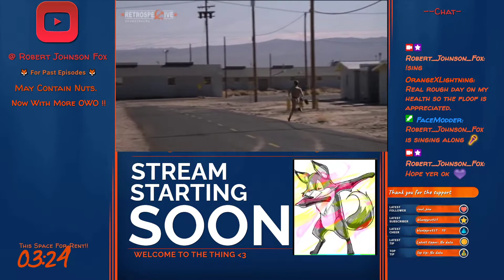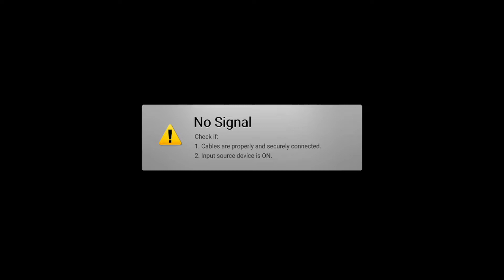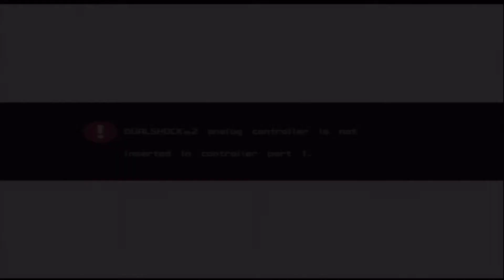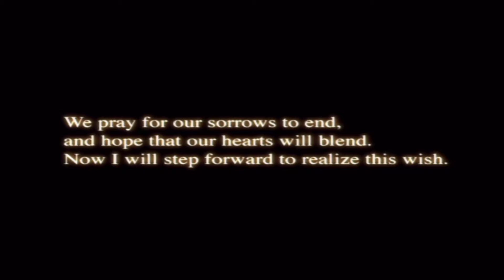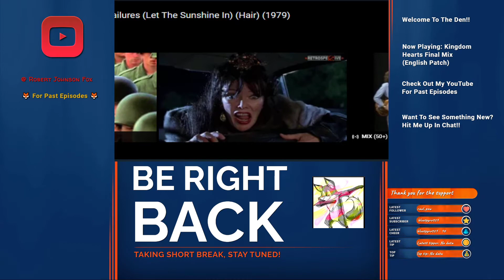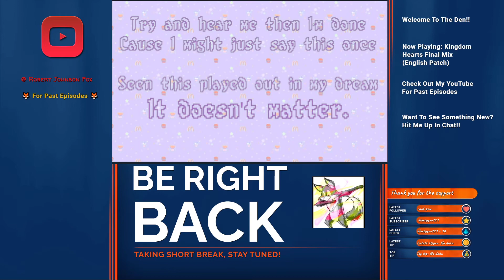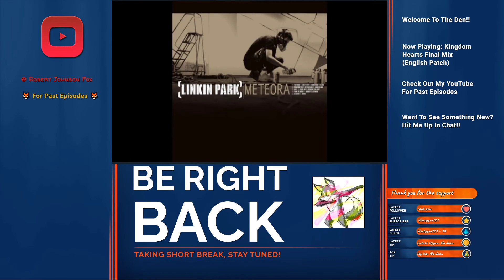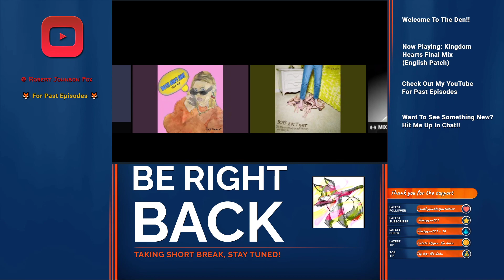Final Mix (PS2) Episode 4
An English patch of Kingdom Hearts Final Mix for PS2.
Cobra 4.86